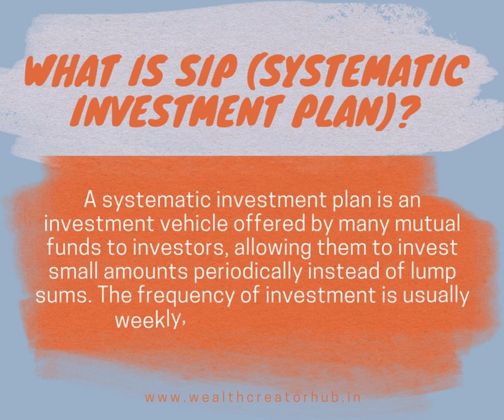create wealth with your decision shorts instory of investing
LINKS & RESOURCES

SOCIAL

👥 – FACEBOOK: Singhvi Online | Facebook